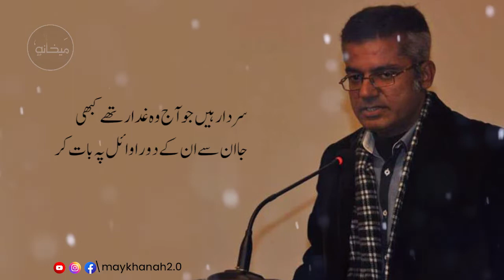Ghungroo Pe Bat Kar Na Tu Payal Pe Bat Kar | Jabbar Wasif | maykhanah2.0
Poet: Jabbar Wasif